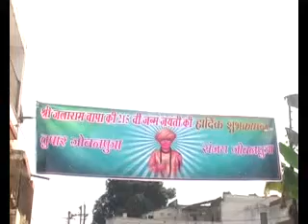Jalaram Baba Mandir Pujari Ji Message Talking on Jalaram Jayanti Samaroh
Jalaram (Gujarati: જલારામ) popularly known as Jalaram Bapa (Gujarati: જલારામ બાપા) (4 November 1799 – 23 February 1881) was a Hindu saint from Gujarat, India. He was born on 4 November 1799,[1] one week after the Hindu festival of Diwali, which is associated with his Iṣṭa-devatā Lord Rama.

Jalaram Bapa was born in Virpur, Rajkot district, Gujarat, India in 1799, on the seventh day of the Kartika month. His father was Pradhan Thakkar and his mother was Rajbai Thakkar who belonged to Thakkar clan, which is a sub-group of Lohana clan. He was a devotee of the Hindu god Rama.[2][3]

Jalaram Bapa was however not willing to live an householder's life and continued to take care of his fathers business. He was mostly engaged in serving pilgrims, sadhus and saints. He separated himself from his father's business and his uncle Valjibhai asked Jalaram Bapa and his wife Virbai to stay in his house.[3][4]

At the age of sixteen, in 1816, Jalaram married Virbai, the daughter of Pragjibhai Thakkar (Somaiya) of Atkot.[1][5] However, he was inclined to completely withdraw from materialistic life and become an ascetic, Virbai proved to be an asset to him in his works of feeding poor and needy.[5]

At the age of 18, soon after returning from pilgrimage to Hindu holy places, Jalaram Bapa became the disciple of Bhoja Bhagat of Fatehpur, who accepted him as his disciple. Jalaram was given the "Guru Mantra" (mantra) and japa mala in the name of Rama by his Guru Bhojalram. With blessings of his guru, he started "Sadavrat", a feeding center, a place where all sadhus and saints as well as the needy could have food any time.

One day, a sadhu who came to his house gave him a deity of Lord Rama, forecasting that Hanuman, the monkey-god and devotee of Rama, would follow soon. Jalaram Bapa installed Rama as his family deity and after a few days, a deity of Hanuman appeared out of earth, on its own. The deity of Rama's consort Sita and his brother Lakshmana also appeared.[6][7] Due to a miracle the container in the house of Jalaram, where grains were stored, became inexhaustible.[2] Later other devotees and village folk joined him in his works of human welfare.

Soon his fame spread as an divine incarnation. Whoever came to Virpur, whether Hindu or Muslim irrespective of caste, creed and religion were fed by Jalaram. This tradition of feeding people continues to this day in Virpur.[2]

Once a tailor named Haraji, who was suffering from severe stomach-ache came to him to get himself cured. Jalaram Bapa prayed to God and Haraji was cured. He fell at Jalaram Bapa 's feet and addressed him as Bapa. Since then he was known as Jalaram Bapa.[3] Soon his fame spread and people came to him to get rid of diseases and problems. Jalaram Bapa would pray for them in the name of Rama and miracles happened. Both Hindus and Muslims became his disciples. In 1822, Jamal, son of a rich Muslim merchant fell ill and doctors gave up all hope. At that point of time, Haraji, told Jamal of his experience (parcha). Jamal, prayed from his house, that if his son is cured of the disease, he would give 40 maunds of grain to Jalaram Bapa for sadavrat. His son recovered and Jamal visited house of Jalaram Bapa with cart load of grains and called him Jalla so Allah!!.[1][5]

At one time, God in the guise of an old saint told Jalaram to send Virbai to serve him. Jalaram consulted her and with her consent sent her with the saint. But after walking some miles and reaching a nearby forest, the saint asked Virbai to wait for him. She waited but saint did not return. Instead, she heard an Akashwani stating that it was only to test the hospitality of the couple. Before the saint disappeared, he left a Danda [staff] and Jholi[Cloth bag], with Virbai. Virbai returned home to Jalaram, as instructed by the celestial voice with Danda & Jholi. This Danda and Jholi are still at Virpur and kept on display in a glass enclosure.[4][8]